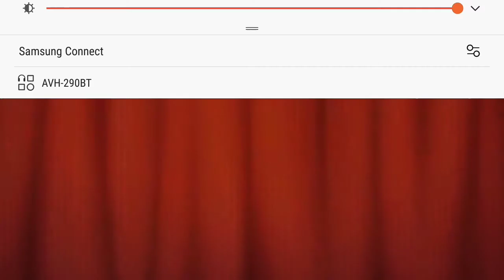How to Beat Level 13 in Homescapes! - No Boosters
How to Beat Level 13 in Homescapes!